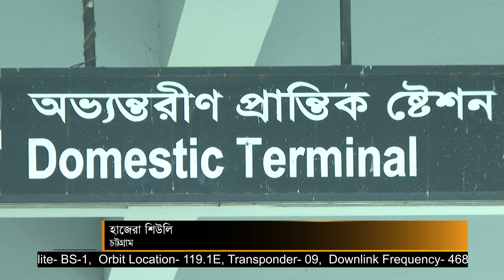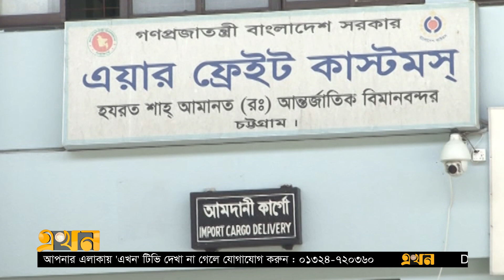কার্গো হ্যান্ডলিং ব্যবস্থাপনা যাবে বেসরকারি খাতে | Chattogram Cargo | Ekhon TV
চট্টগ্রাম শাহআমানত আন্তর্জাতিক বিমানবন্দরে পুরনো যন্ত্রপাতি আর জনবল সংকটে কার্গো এবং গ্রাউন্ড হ্যান্ডলিং করতে পারছে না বিমান বাংলাদেশ এয়ারলাইন্স। এ অবস্থায় কার্গো হ্যান্ডলিং ব্যবস্থাপনা বেসরকারি খাতে ছেড়ে দেয়ার সিদ্ধান্ত নিয়েছে সিভিল এভিয়েশন। এরই মধ্যে দুবাই ভিত্তিক একটি প্রতিষ্ঠানকে নিয়োগের বিষয়ে নীতিগত অনুমোদন দেয়া হয়েছে। তবে, শুধু বেসরকারি খাতে দেয়া না, কার্গো কমপ্লেক্সের কমপ্লায়েন্স নিশ্চিত করার পাশাপাশি ধারণ ক্ষমতা বাড়ানোর দাবি ব্যবসায়ীদের।

Our Office Address:
EKHON TV
City Park Lane
19 Hatkhola Road, Wari
Dhaka-1203
Bangladesh